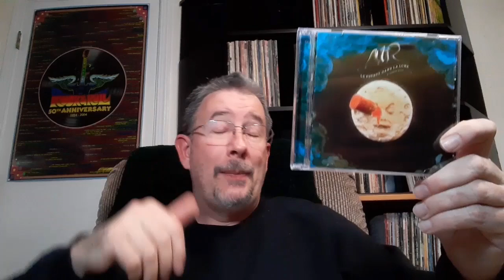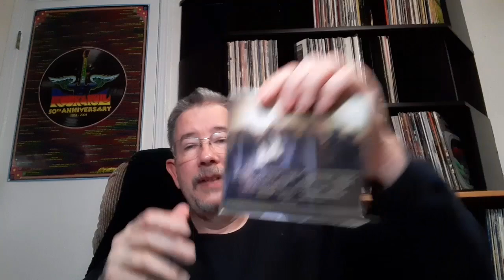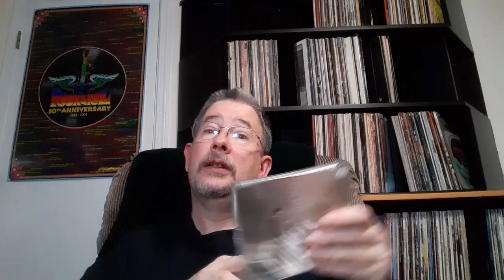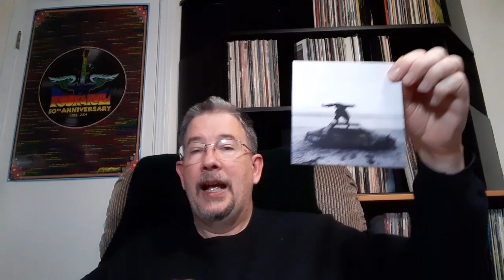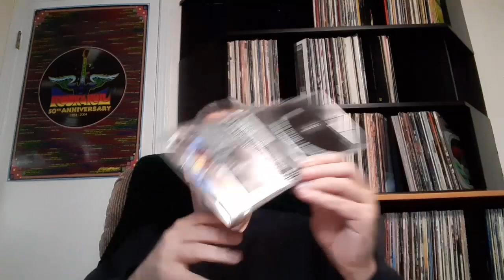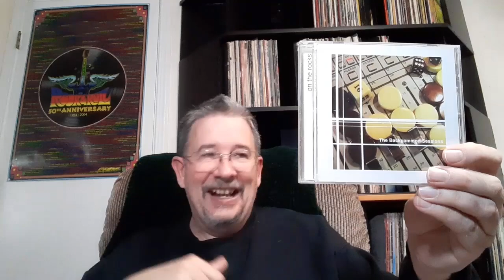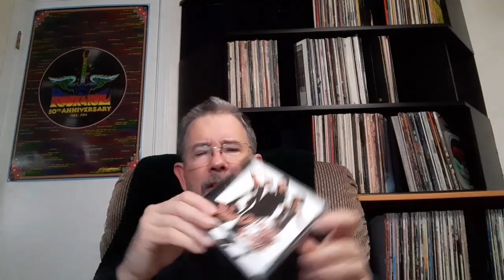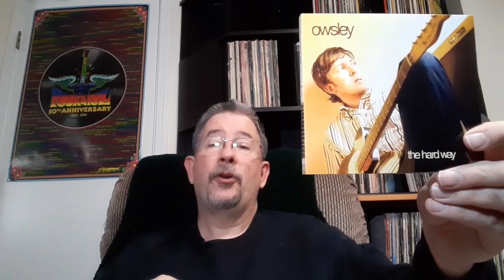My Whole CD Collection - chapter 15 (rock/vocals Na - Ow) - THP 03/27/2023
After a totally unplanned three-month hiatus, My Whole (Darn) CD Collection is back! I said I intend to see this series through to the very end, and I meant it!

Chapters:
Intro & Recent Arrivals 0:00
Natural to New 10:44
Newton to O.A.R. 25:08
Ocean to One 40:51
Orbach to Owsley & Outro 53:50